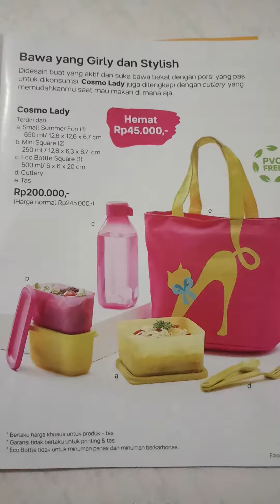Cosmo lady Tupperware